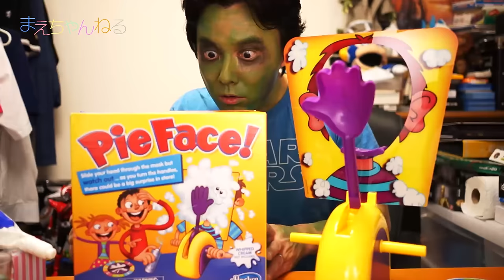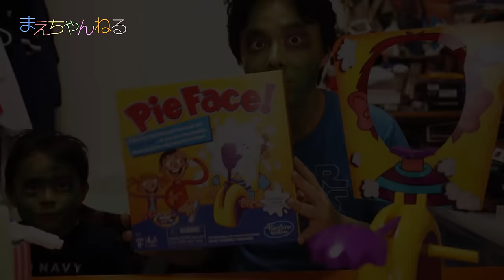【まえちゃんねるマイクラゾンビ】ゾンビだってパイフェイスゲームで遊んじゃう(・∀・) MINECRAFT ZOMBIES Pie Face!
HAPPY HALLOWEEN!!!
今年はマイクラゾンビに扮して、パイフェイスゲームをやってみましたw

最初のちょっとした寸劇はマイクラっぽい感じにしてみましがた、ちょっと怖すぎましたかね？（笑）
コメントで教えていただけると嬉しいです^^

▽The exciting game! パイフェイス ゲーム（Amazon）

▽使用音楽（YouTube オーディオ ライブラリ）

▽撮影機材　SONY α NEX-5R（Amazon）